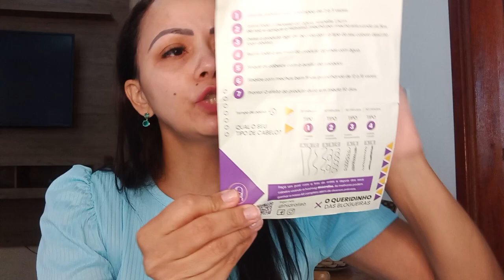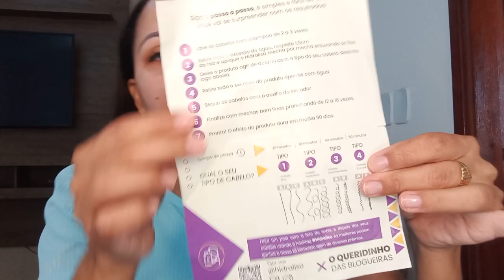Hidraliso Alisante de Chuveiro⚠️A VERDADE APÓS USAR HIDRALISO! Hidralsio FUNCIONA?HIDRALISO É BOM?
DEPOIMENTO APÓS USAR HIDRALISO/HIDRALISO FUNCIONA?HIDRALISO É BOM?PROGRESSIVA DE CHUVEIRO HIDRALISO

Olá! Meninas eu resolvi gravar esse vídeo para mostrar como usar corretamente o seu hidraliso e quais os benefícios para o seu cabelo, quando você uso o hidraliso essa progressiva de cheuveiro sem formol.

Meninas o hidraliso não é vendido em olx, mercado livre e não é vendido em sites paralelos, para você ter todos os benefícios do alisante de chuveiro e não perder dinheiro, compre no site oficial, esse foi o mesmo site que eu comprei e estou deixando para vocês:

✅Hidraliso, para que serve?
 Hidraliso Progressiva serve para quem deseja ter cabelos lisos em casa e sem gastar com o salão. O Hidraliso alisa os fios, hidrata e fornece brilho para os cabelos.

✅ Qual a composição do Hidraliso?
 O Hidraliso é uma progressiva de chuveiro 100% natural, contendo bioativos naturais de baixo peso molecular que não agridem seus cabelos. Hidraliso é livre de formol e parabenos.

✅Como usar o Hidraliso?
 Usar Hidraliso Progressiva de Chuveiro é muito fácil, basta lavar os cabelos com shampoo de 2 a 3 vezes, retirar o excesso de água, aplicar o Hidraliso com uma distância de 1,5 a 2 cm e meio da raíz, deixar no cabelo com o tempo de pausa de acordo com o tipo de seu cabelo e depois retirar o excesso do produto com água.
Atenção: Um folheto explicativo acompanha o Hidraliso com o passo a passo completo.

✅Qual a diferença entre Hidraliso Progresiva de Chuveiro e as demais?
 Diferencial 1: O Hidraliso não possui Formol e Parabenos. O Hidraliso é 100% natural.
A maioria dos produtos que alisam o cabelo possuem formol. Mas o Hidraliso não prejudica o comprimento e nem o couro cabeludo.

Diferencial 3: Hidraliso não desbota os fios.

 ✅Hidraliso é aprovado pela Anvisa?
 Sim. Hidraliso é registrado na Anvisa e totalmente seguro.

✅Quais as contra-indicações do Hidraliso?
 O Hidraliso é um produto 100% natural sem contra indicações ou efeitos colaterais.

 ✅Qual o prazo de entrega do Hidraliso?
 O prazo de entrega para todo o Brasil é de 7 a 15 dias úteis (prazo fornecido pelos correios).
O Hidraliso é enviado após a confirmação do seu pagamento.

✅O HIDRALISO POSSUI GARANTIA?
 Sim! São 30 dias de garantia em qualquer kit do Hidraliso. Se você tiver algum problema com o produto ou se os resultados não saírem como o esperado, é possível pedir o reembolso no prazo de 30 dias. Basta entrar em contato com a equipe de suporte e demonstrar sua insatisfação.

Será que realmente Hidraliso Progressiva de Chuveiro vale a pena?
Depois de eu ter usado por duas vezes, concluí que o hidraliso funciona realmente e vale a pena, pois o resultado do hidraliso é fantástico, não agride os cabelos e o produto rende bastante. E fica muito mais barato você comprar o hidraliso e aplicar em casa, do que fazer o procedimento no salão de beleza, no meu caso, foi usado o mesmo produto e me cobrado o preço de 2 progressivas de chuveiro...VALE A PENA TER O HIDRALISO EM CASA.

MELHORES MOMENTOS DO VÍDEO:

00:01 - HIDRALISO ALERTAS IMPORTANTES
00:30 - O QUE ACONTECEU COM MEUS CABELOS APÓS USAR HIDRALISO
01:40 - HIDRALISO MEU DEPOIMENTO
03:30 - HIDRALISO FUNCIONA MESMO?
04:30 - HIDRALISO É BOM?
06:00 - PROGRESSIVA DE CHUVEIRO, SEGUNDO ALERTA!
06:10 - ONDE COMPRAR PROGRESSIVA DE CHUVEIRO HIDRALISO ORIGINAL?